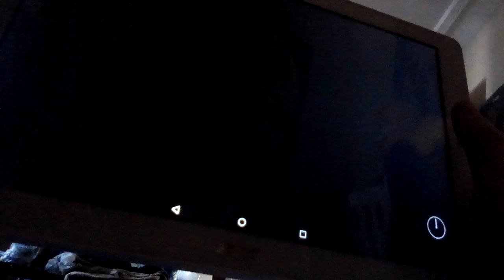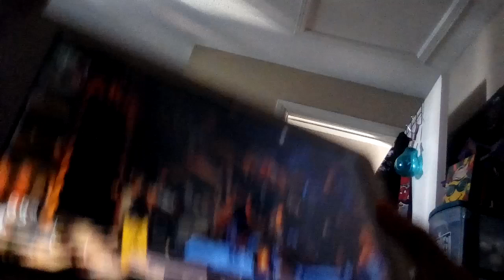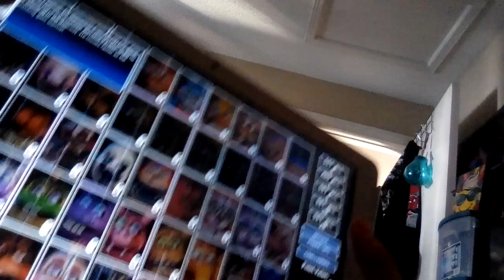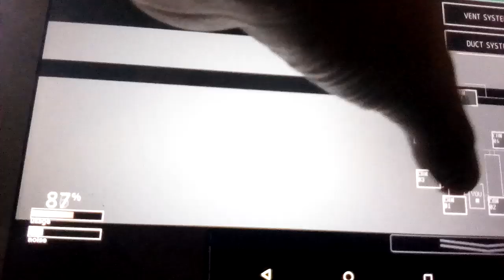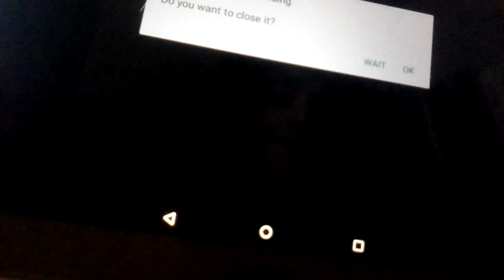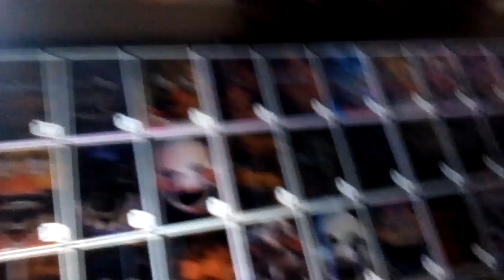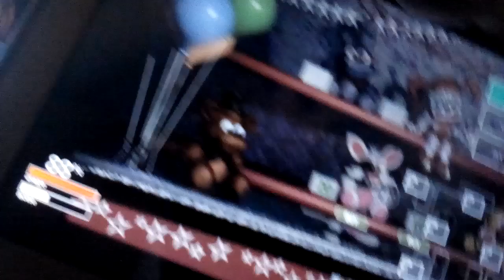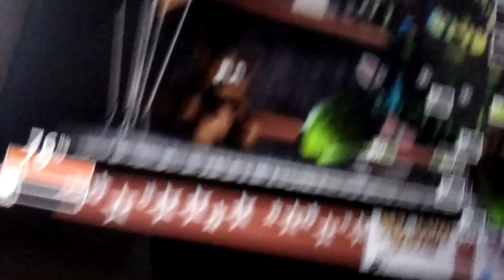Ucn Part 03